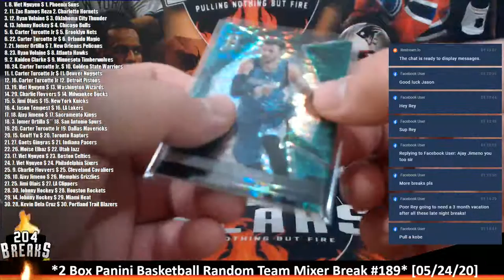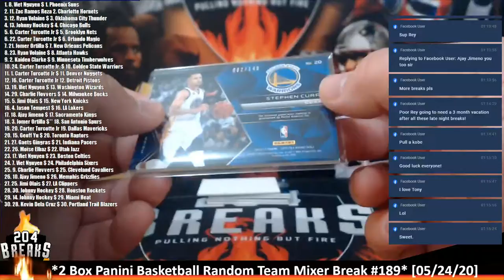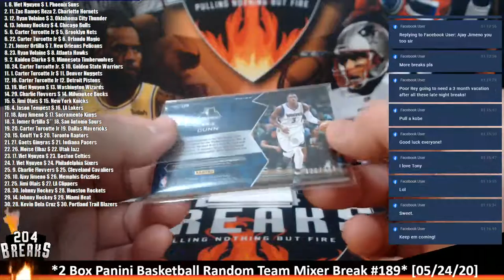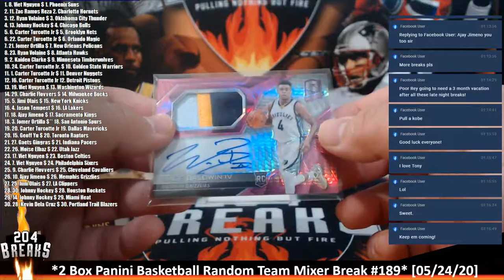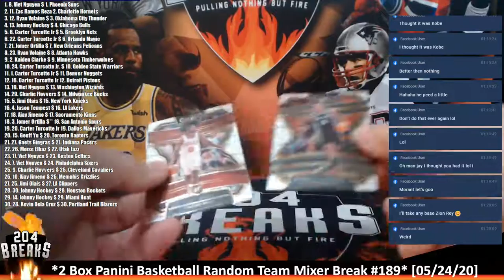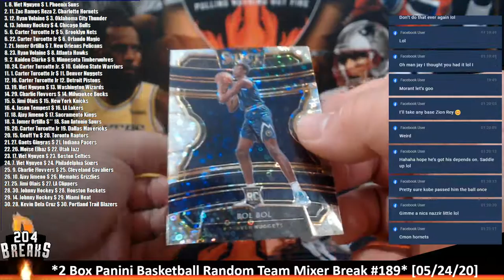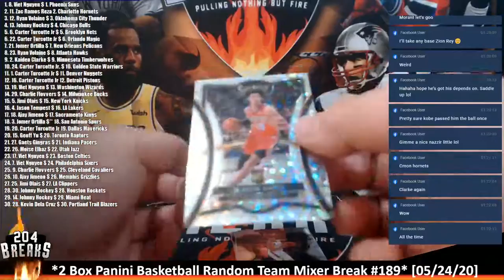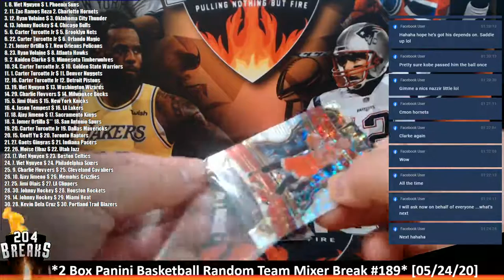*2 Box Panini Basketball Random Team Mixer Break #189* [May 24 2020]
1. 8. Viet Nguyen $ 1. Phoenix Suns
2. 11. Zac Ramos Reza 2. Charlotte Hornets
3. 12. Ryan Volaine $ 3. Oklahoma City Thunder
4. 13. Johnny Hockey $ 4. Chicago Bulls
5. 6. Carter Turcotte Jr $ 5. Brooklyn Nets
6. 22. Carter Turcotte Jr $ 6. Orlando Magic
7. 21. Jomer Ortilla $ 7. New Orleans Pelicans
8. 23. Ryan Volaine $ 8. Atlanta Hawks
9. 2. Kaiden Clarke $ 9. Minnesota Timberwolves
10. 24. Carter Turcotte Jr. $ 10. Golden State Warriors
11. 1. Carter Turcotte Jr $ 11. Denver Nuggets
12. 16. Carter Turcotte Jr 12. Detroit Pistons
13. 19. Viet Nguyen $ 13. Washington Wizards
14. 29. Charlie Flovvers $ 14. Milwaukee Bucks
15. 5. Jimi Olais $ 15. New York Knicks
16. 4. Jason Tempest $ 16. LA Lakers
17. 18. Ajay Jimeno $ 17. Sacramento Kings
18. 3. Jomer Ortilla $** 18. San Antonio Spurs
19. 20. Carter Turcotte Jr 19. Dallas Mavericks
20. 15. Geoff Yu $ 20. Toronto Raptors
21. 27. Gaets Gingras $ 21. Indiana Pacers
22. 26. Moïse Elbaz $ 22. Utah Jazz
23. 17. Viet Nguyen $ 23. Boston Celtics
24. 7. Viet Nguyen $ 24. Philadelphia Sixers
25. 9. Charlie Flovvers $ 25. Cleveland Cavaliers
26. 10. Ajay Jimeno $ 26. Memphis Grizzlies
27. 25. Jimi Olais $ 27. LA Clippers
28. 30. Johnny Hockey $ 28. Houston Rockets
29. 14. Johnny Hockey $ 29. Miami Heat
30. 28. Kevin Dela Cruz $ 30. Portland Trail Blazers